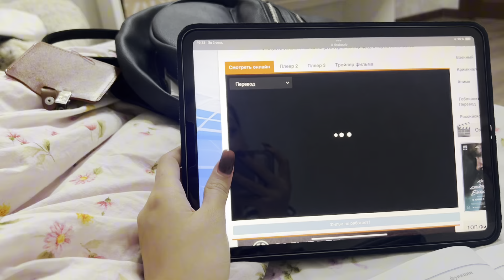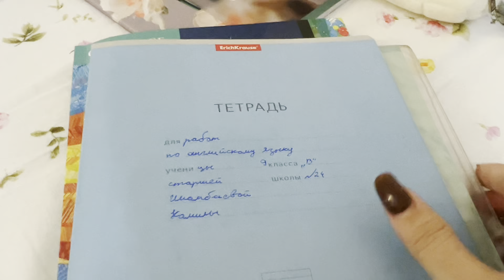ПЕРВАЯ неделя УЧЕБЫ в 9 классе / тренировки по танцам 💃уроки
И так девочки мои всем привет меня,зовут Камила,я из Усть-Каменогорск(КАЗАХСТАН)мне 15 лет, я очень рада видеть тебя на своем канале 🥰
-ИНСТА: imambaaeva_